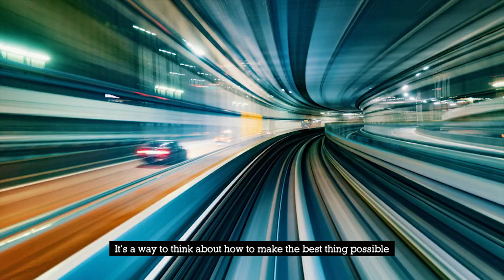The Legacy of Japan's Craftsmen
"Omotenashi" is the Japanese concept of providing hospitality that goes above and beyond. It is reflected in craftsmanship across every era, from Edo Kiriko (cut glass) to the Tokyo Tower, a timeless philosophy that endures even in an increasingly modernizing world.